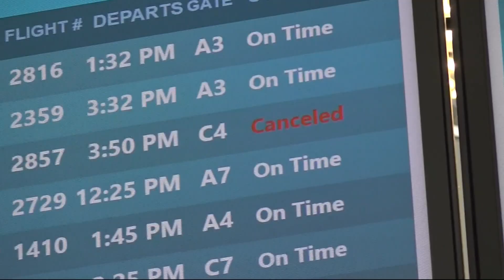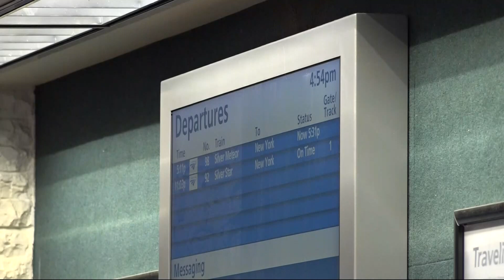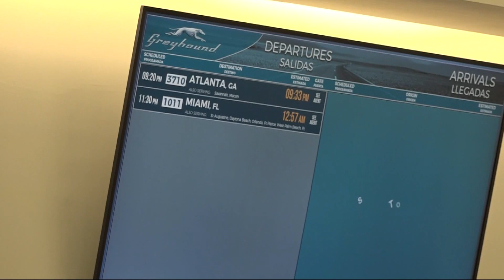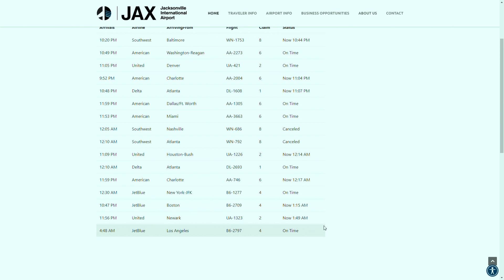Travelers look to trains, buses to avoid canceled flights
Passengers are getting creative trying to get out of the travel nightmare over the holidays.